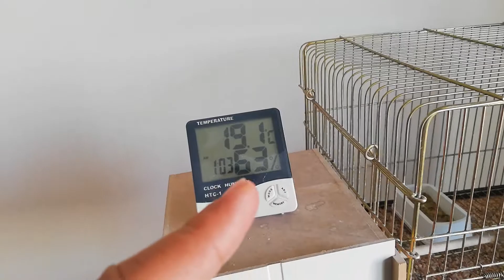Muhabbet Kuşları Nasıl Kızıştırılır?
Arkadaşlar bu videomda kuşlarımızı kızıştırıcı bir çok faktörden bahsettim. Çok faydalı bir video olduğunu düşünüyorum. Eminim bu yöntemlerden sizin kuşlarınız içinde etkili olan hususlar vardır. Videoyu sonuna kadar izleyerek bunları öğrenebilirsiniz. Herkese iyi seyirler diliyorum. HOŞÇAKALIN.